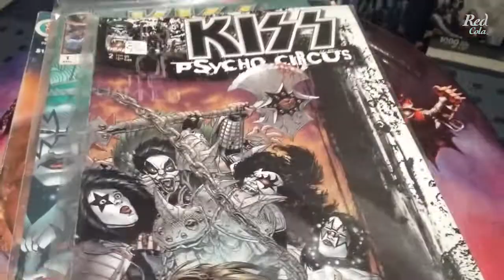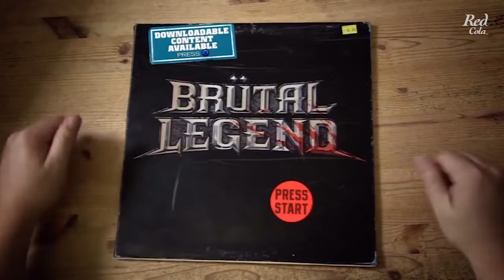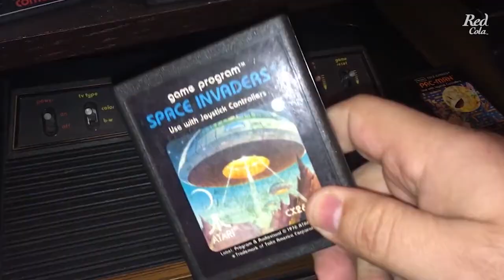Rock & Red | Videojuegos y rock | Ep. 11 Temp. 5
Videojuegos concebidos por el heavy metal. Dale play a Rock & Red y conoce los proyectos de algunas de nuestras bandas favoritas.